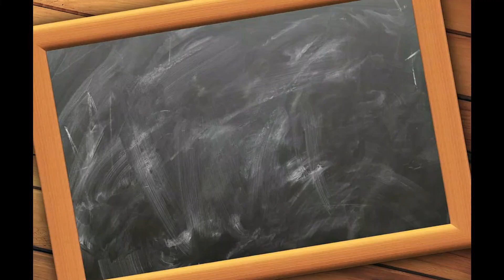WUMC Daily Devotion 5 5 20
Pastor Tim and his dogs share a message about remaining connected with Christ.